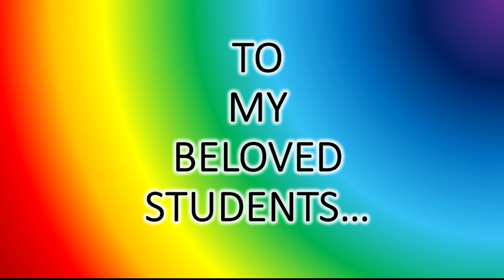KEYSTONE INTERNATIONAL SCHOOLS (Drama Performance: Child Protection )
Hi everyone,
I would love to share my excellent performing arts club students and their Children's Rights/ Child Protection -Child Labor performances.
They researched and created their own monologues and I assisted them to create this awareness project theatre performance.
I am very happy and proud to share this video here because I love all my students, they absolutely care about world problems and work hard to make this world a better place.

Hopefully, this video won't offend them because I couldn't ask permission to post it before asking them. I am sure they and their caring parents will understand and appreciate my choice.

Children of the world need support to survive and we can make it together.

Mr.Cem

1-The Secret Kissing of the Sun and Moon: Hang Massive
2-Home Part 3: Armand Amar